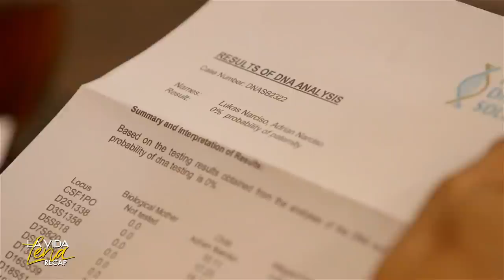Lukas fumes with rage against Conrad | La Vida Lena Recap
La Vida Lena: Week 25 Recap - Part 1
La Vida Lena Episodes: December 20 - December 22, 2021